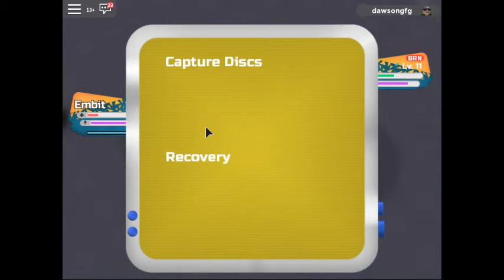Loomian Legacy | ROBLOX pt. 8